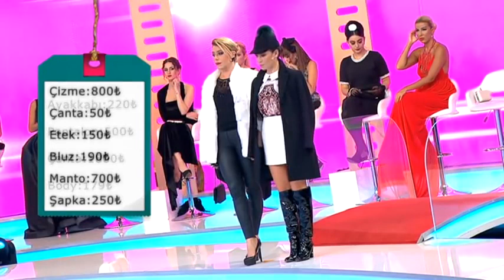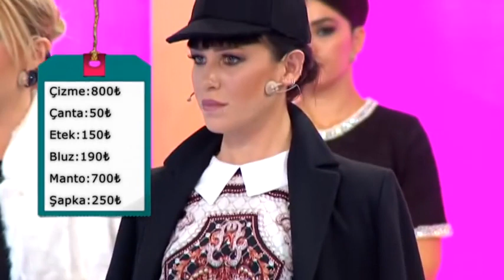Öykü Serter, Sakin Sessiz Olan Yarışmacılara Ayar Verdi! Sürekli Uyuyorsunuz! İşte Benim Stilim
İşte Benim Stilim All Star yarışmacılarından Aycan-Nurcan Şencan kardeşleri Öykü Serter fena uyardı

6. Sezon Yarışmacıları: Özge Sarı, Tuğba ildiz, Zeynep Vuran, Dicle Turgal, Melike Çamlıoğlu, Dilara Rabiya Yaşar, Meral Avcı, Esin Çepni, Yağmur Taktaş, Selay Topçuoğlu,  Bahar Candan, Yeşim Aydın, Ayshan Ocakverdiyeva, Lara Su Özsoy, Damla Okuklu, Berrak Deniz.

3. Sezon Yarışmacıları: Ezgi Ünal, Şilan Makal, Çağla Çetinöz, Serpil Gülşah Yılmaz,  Zeynep Karaca, Sinem Umaş, Mihriban Akgül, Didem Ezgi Akın, Cerem Güngüz, Tümay Tali, Elçin Kayadibi, Büşra Eyen Siral, Neda Poursaeid, Duygu Barazi.

2. Sezon Yarışmacıları: Emel Özkızıltaş, Zeynep Öztürk, Nazlı Hamarat, Çiğdem Çelik, İlbige Uzun, Nihal Candan, Gülay Hançer, Özden Cerrahoğlu, Maria Surina, Nazlı Sultan Kayaaslan, Melisa Şahin, Almila Kuruoğlu, Gökçe Markal, Gülşah Yanaş, Melisa Çeliker, Derya Yarar, Arife Deniz, Aygül Bayşu.